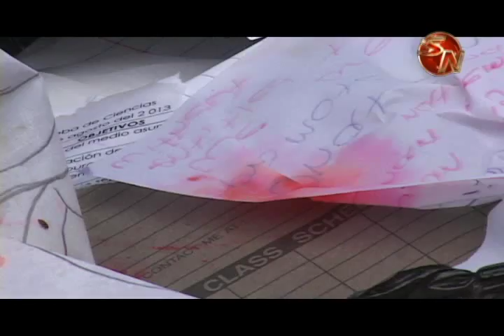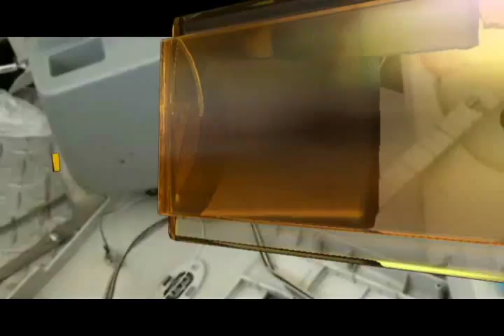Unos 60 comercios que separan sus residuos adecuadamente serán reconocidos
El jueves ocho de junio, la Municipalidad de Pérez Zeledón premiará a todos aquellos dueños de comercio y hasta de instituciones que separan adecuadamente los desechos.